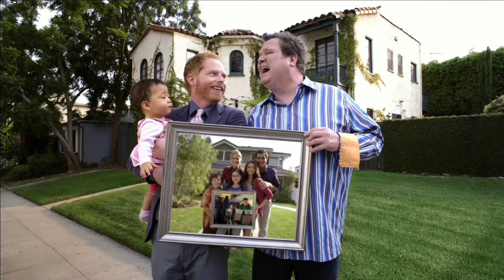Modern Family : Pilot (Introduction) | STS